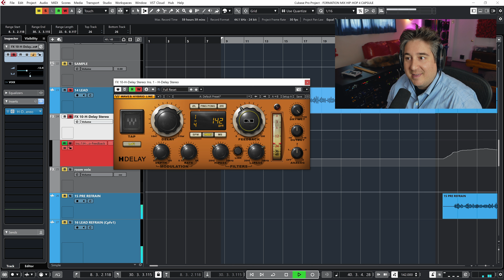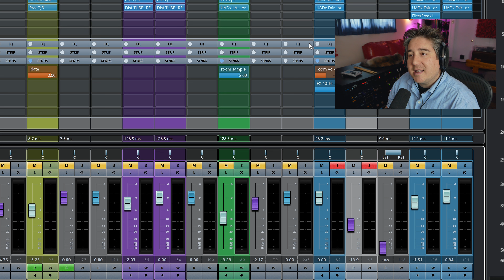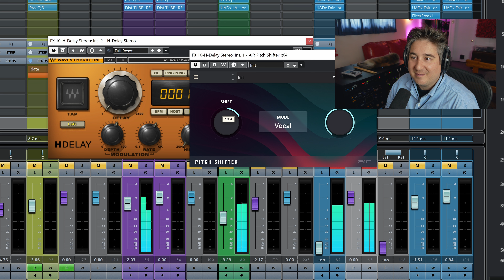5 EFFETS AVEC LE H-DELAY, de WAVES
Cette semaine, je vous montre 5 effets à faire avec le H-Delay, de Waves! Le dernier va certainement vous surprendre... :)

Le matériel que je recommande